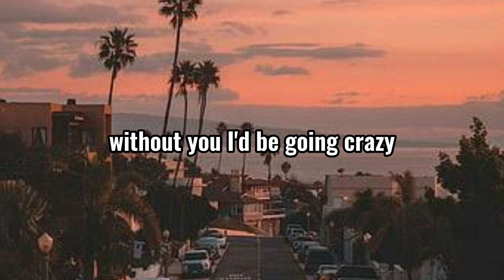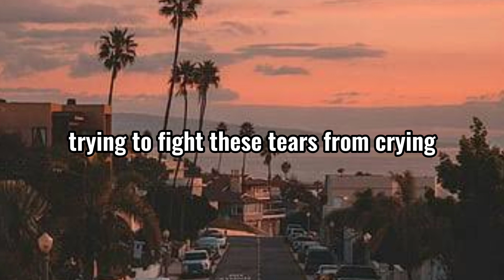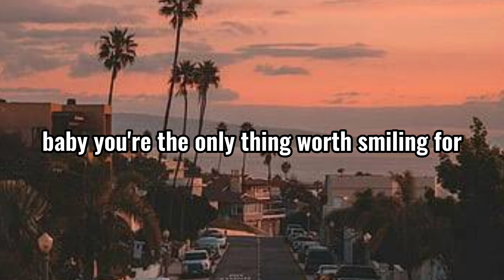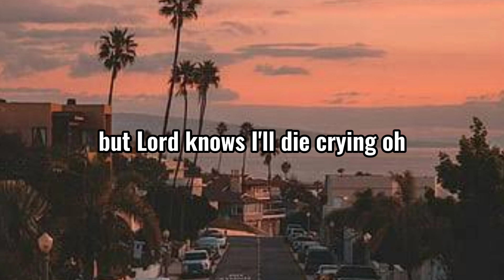Bruno Mars & Anderson .Paak (Silk Sonic) Lyrics - Put On A Smile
Put On A Smile
Lyrics
Oh, lookie here fellas
Take it from your Uncle Bootsy
Ain't no shame beggin' in the rain
Tell her how you really feel
Ooh, ooh-ooh
Ooh-ooh-ooh-ooh-ooh, ooh
I could pretend when I'm out with my friends
I ain't thinkin' about you
I could pretend like I ain't in my feelings
But that ain't true, nah (nah)
When I called you out your name
That was my ego, my pride and pain
I should be a movie star
The way I play the part
Like everything's okay
Oh, now I try to be the life of the party
All night, buying shots for everybody
But it's all just an act (yeah)
And I can't have you back (yeah)
Without you runnin', going crazy
Tryna put on a smile (put on a smile)
Tryna fight these tears from cryin'
But Lord knows I'm dyin', dyin'
Tryna put on a smile, smile (put on a smile)
Ooh, out here smilin' like a fool
When the only thing worth smilin' for
Baby girl, the only thing worth smilin' for was
If I could turn back the hands on my Rollie, you know I would
I would've spent all my time makin' sure that my baby good
I'm tryin' hard to hide the shame
I know I'm playin' a dangerous game
But since you been gone, I ain't been the same
There's only so much a man can fake
Oh, I'm not tryna be the life of the party
Without you, I've been goin' crazy
Tryna put on a smile (put on a smile), baby
Out here smilin' like a fool
Baby, you're the only thing worth smilin' for
Baby, you're the only thing worth smilin' for was
I'm tryna put on a smile (put on a smile)
Oh-oh-oh, tryna fight these tears from cryin'
But Lord knows I'm dyin' (put on a smile)
I'm smilin' like a fool
Oh, the only thing worth smilin' for was